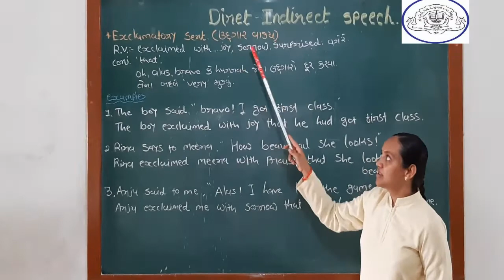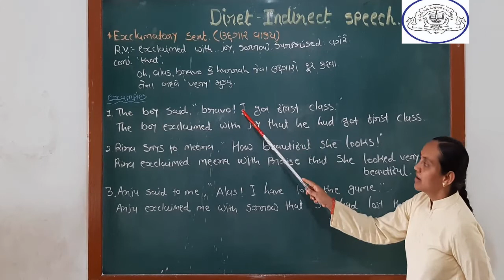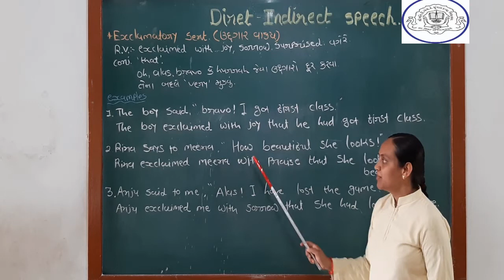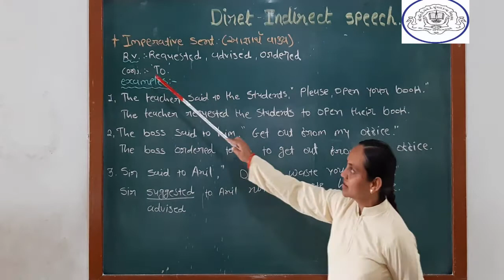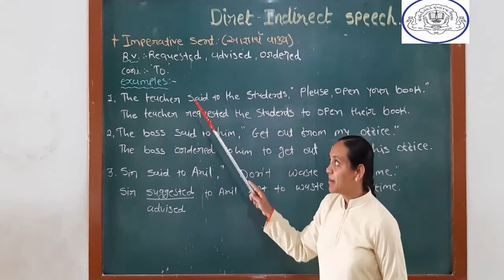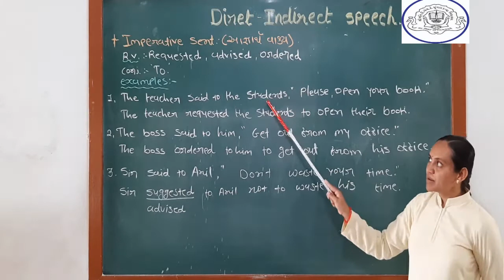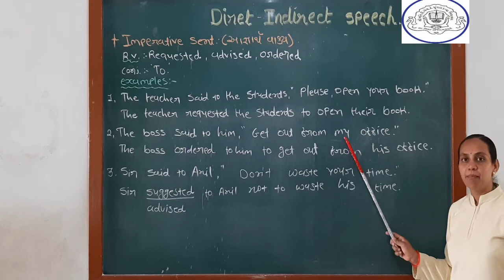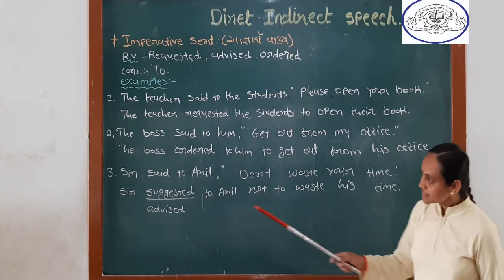Std-9 to 12 English-Grammar- Direct-Indirect Speech Part-3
English
Topic-Grammar
Direct-Indirect Speech
Part-3
Lecture by...
Punitaben R. Machhoya
Assistant Teacher